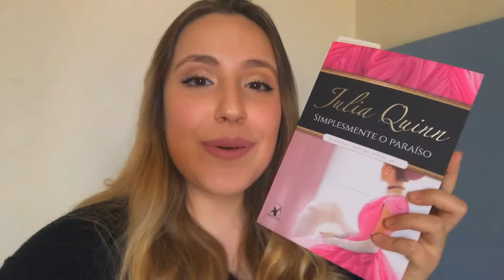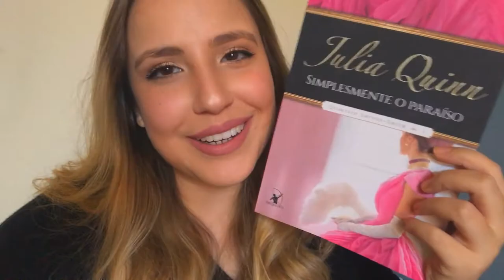VLOG DE LEITURA: Lendo SIMPLESMENTE O PARAÍSO do Quarteto Smythe-Smith de Julia Quinn! (C/ Spoilers)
VIU
No vídeo de hoje a gente começa os vlogs de leitura de outra série famosa de Julia Quinn, a série de livros do quarteto Smythe-Smith! Hoje vocês vão ver as minhas reações lendo pela primeira vez SIMPLESMENTE O PARAÍSO o primeiro livro dessa série, que conta a história de Honoria e Marcus!

📚Os Mistérios de Sir. Richard
Os Bridgertons: